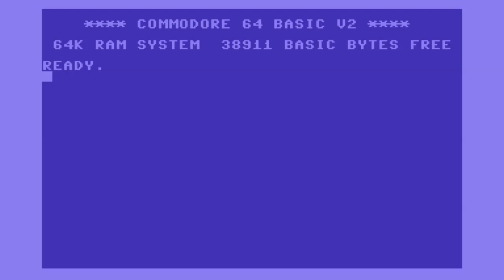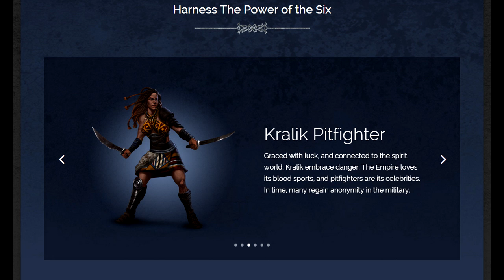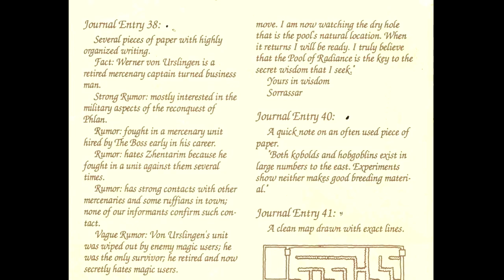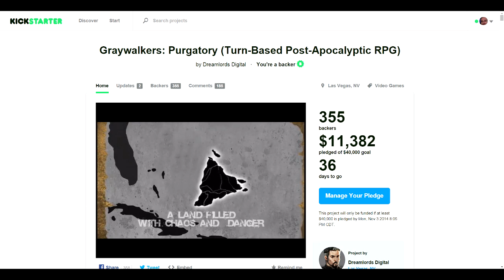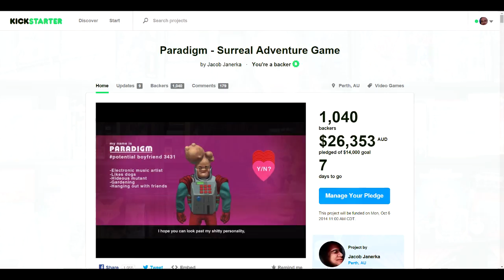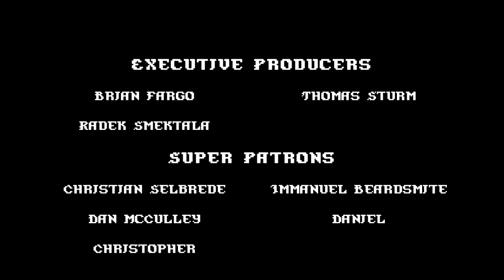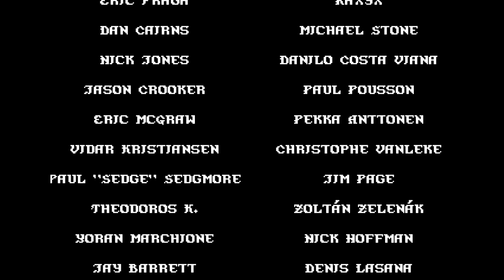Matt Chat 259: David Shelley and Laura Bowen on Seven Dragon Saga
The Gold Box games are making a comeback--at least, if David Shelley, Laura Bowen, and other SSI veterans have their way. Their company, TSI, will soon be launching a Kickstarter to fund their "Seven Dragon Saga," a martial arts themed CRPG with good ol' turn-based combat.

In this interview, Dave and Laura discuss and answer questions about the game. I end by quizzing these masters on their own games (thanks to a trivia card I found in my Pools of Darkness box!)